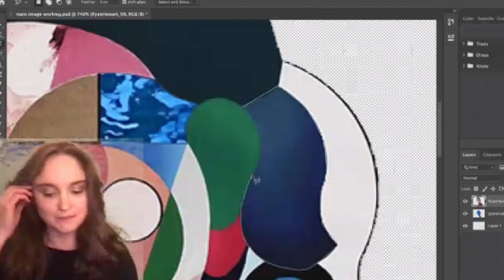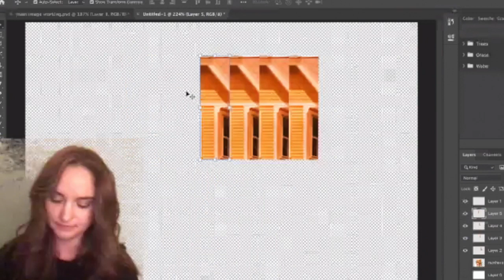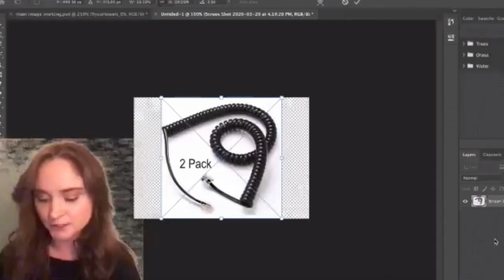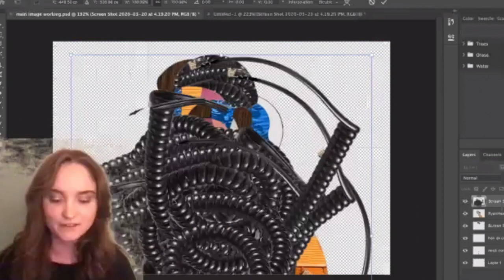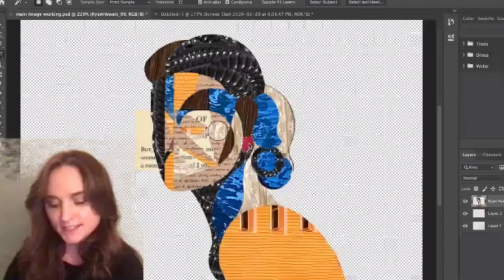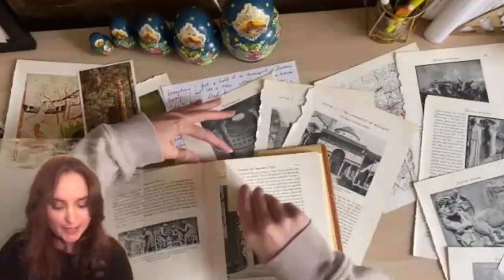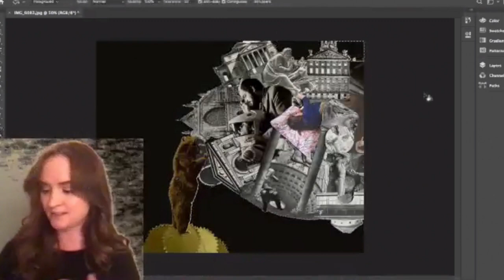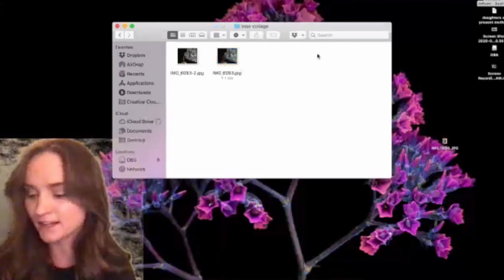Out of an Abundance of Caution Volume Five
OUT OF AN ABUNDANCE OF CAUTION is an avant-garde microfestival LIVE + online of quick + dirty-fascinating work responding to and from the places and people with whom we select to shelter, on a wildly inclusive + non hierarchical platform

Co-Curated by: Jessica Almasy, Theresa Buchheister, Lauren Miller
Technical Coordinator: Matt JJ Miller and Mike Lacey
Image by: Audrey Taylor Lane

Emceed by Eliza Bent as Old Timey Driver
Chat opens at 7:30 and will feature videos and music and our illustrious host

Featuring:
-an-outskirt (pre-show video!)
-Kate Mohanty (pre-show sax!)
-Itchie Ritchie (vibes!)
-Fareeha Khan (comedy!)
-Scott Adkins (video!)
-Allison Fowler (performance!)
-AuCoLai (activism!)
-Maya Sharpe (music!)

get into it early, stay w us for the long haul

flying by the seat of our pants here so

7:30pm Opens
8pm Show

Our host – Old Timey

Eliza Bent is an artist in exile. Let’s bring Bent back to NYC! In the meantime, this playwright/performer has been toiling in other mediums. Bent is currently working on a “prose project” .. engaging in poetic endeavors via Zoom, and posting many foolish videos to Instragram in an attempt to bring joy and lightness to these dreary Pandemic times.

Night Breaks by an_outskirt

an_outskirt is a story-telling project. Its weft is Filipino folklore, superstition, chant, ritual, and electronic soundworlds warped through our immigrant experience. Numerous voices, ideas, and dreams were born and died as a result of years of moving through different continents and cultures. The stories we share revolve around memories and the mythology in which it resides. We present the story not only as it is thus far, but also as it unfolds.

Night Breaks is an excerpt from our opera called Mga Stasyon (The Stations). Mga Stasyon is an opera structured as a series of vignettes where conversations on history – personal and (multi)national – clash, mix, and synthesize with our immigrant experiences. Mga Stasyon is derived from the ritual reading and reenactment of Christ’s Pasyon in the Philippines. The pasyon text was a Spanish colonial tool to inculcate the natives and promote docility. In an unexpected turn of events, this text became the spark that fueled popular uprisings against Spanish and subsequent American rule. Rice grains, brass gongs, bamboo, and chanting are sounds rich in symbolic significance for both pre colonial Philippines and for us, growing up. These along with voices, loopers, samplers, mixers, synths and guitars comprise the opera’s sound world.

Improvised Solo Saxophone by Kate Mohanty

Kate Mohanty is a solo saxophonist living in Brooklyn. Kate’s most recent solo album is titled “Disappear Here”, which is streamable on all music platforms. If interested in hearing more of Kate’s music & not supporting streaming sites who don’t pay artists, check out katemohanty.bandcamp.com. Kate will return to performing live sets in Brooklyn when this dysphoric dystopia ends.

Itchy Richie and the Burnin’ Sensations

Itchy Richie and the Burnin’ Sensations is the solo project of Fort Worth musician Richard Keller. Itchy makes alternative pop pulling influence from fifties rock, seventies disco, and eighties new wave.

Fareeha Khan

Fareeha is a comedian based in Brooklyn. She performs all over New York when that was allowed. She’s been on MTV and Adult Swim. She’s funny 🙂

The Daughter of a Present Mother (excerpt) / To Sleep: To Dream by Allison Fowler

Allison Theresa is a writer and collage creator. She likes making work about the in-between seasons of life, the subtle parts of identity creation, and anything that happens on the internet. She feels a lot of feelings and publishes them most often on her website allisontheresa.com.

She is sharing two pieces. The first is an excerpt from the upcoming digital essay collection “The Daughter of a Present Mother,” set for publication on May 10th. The second is a new work inspired by current events titled “To Sleep: To Dream.”

Maya Sharpe

Fade in.  A forest nymph on a branch of the old Weeping Willow by the river’s end. The wind sweeps around their neck then down to the mushrooms growing in the moss. They pick one from the middle of the bunch, take quick nibbles so the sweet dirt crumbles down their chin.  They sigh and fall into the moss.